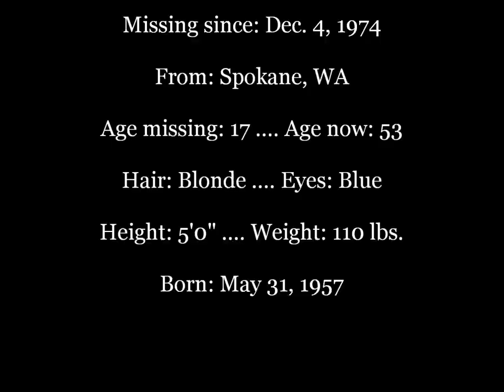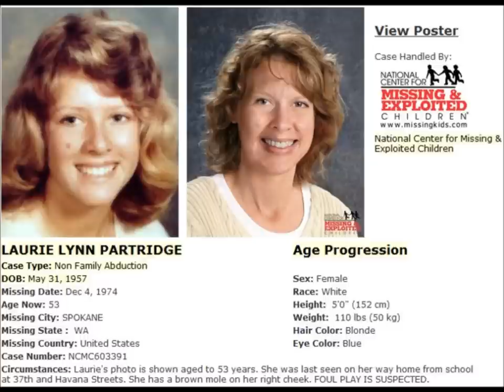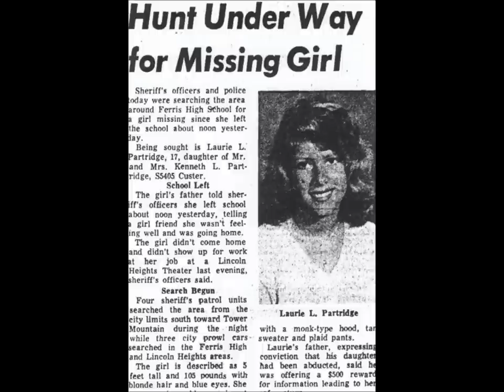True Facts- Jon Leiberman - Laurie Partridge - Part 1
Part 1- True Facts with Jon Leiberman speaks with the oldest living sister of Laurie Partridge, who was abducted on Dec. 4, 1974...This video was created by her family... For more information please visit the families Facebook page for Laurie